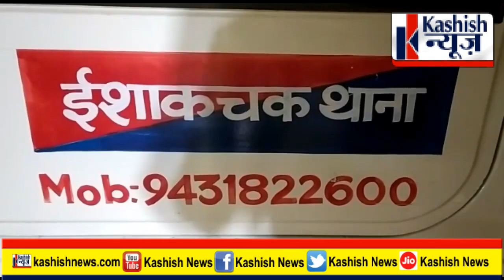बिहार पुलिस के दारोगा का शराबबंदी पर विवादित बयान, नशे में धुत्त आदमी को लात से मारी ठोकर